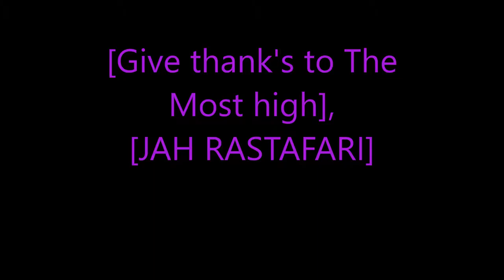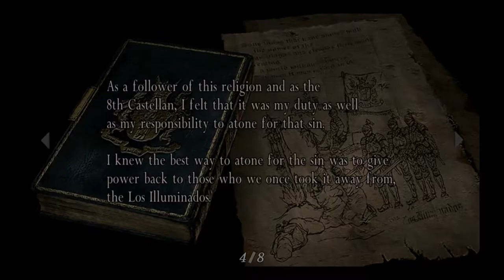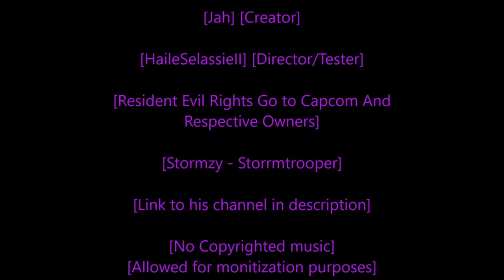Rastafari Exposed Resident Evil 4 PS4 Story Mode Episode 12 Finished